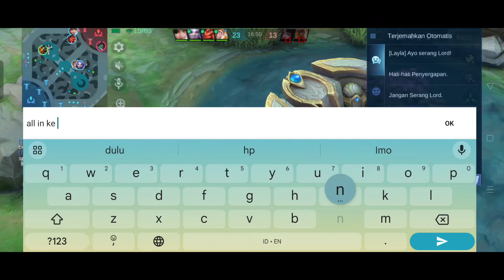Sekarang Gak Usah Takut Hero Meta Gini Cara Top Global Jawhead Ngecounter Nya - Mobile Legends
Cara Top Global Jawhead Counter Hero Meta - Mobile Legends